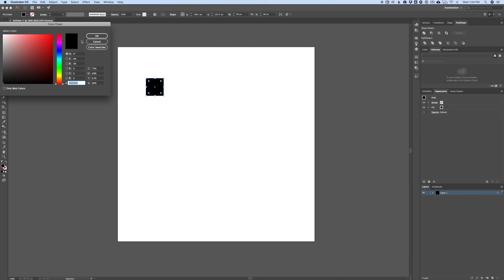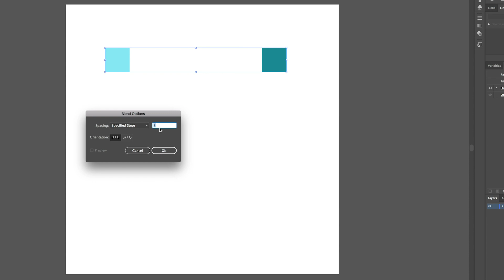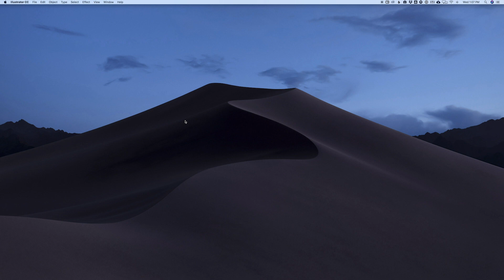Make A Color Palette in Illustrator in SECONDS!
In this tutorial, I show you how to make a color palette in Adobe Illustrator in seconds. This is a quick and easy way to build a set of colors and swatches in seconds (literally). This works on all versions of Adobe Illustrator CC and a few older versions as well.

This is also the first of my new "Quicktorial" series. These are essentially short tutorials showing you exactly what you need you to know in as short amount of time as possible. Hope you enjoy!

Access to BTS content & more!

Favorite Online products!

MY GEAR